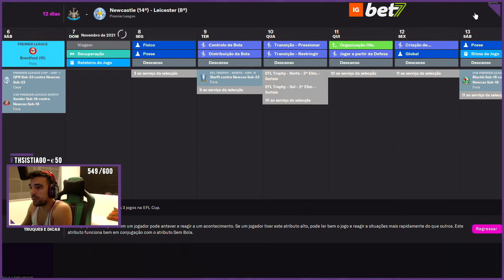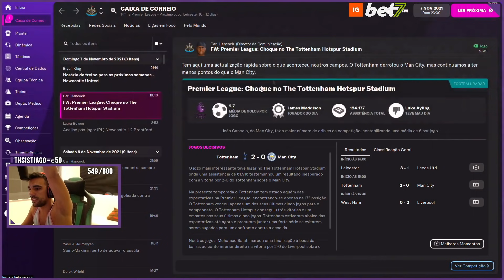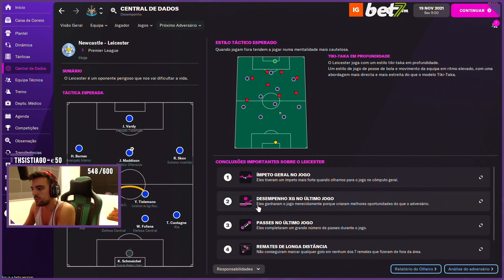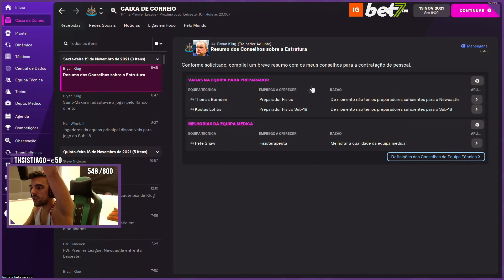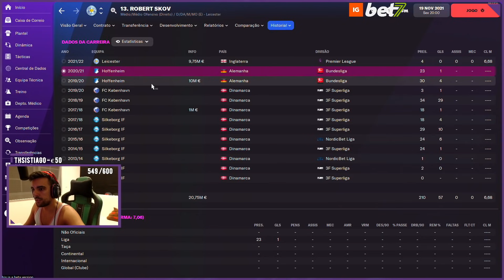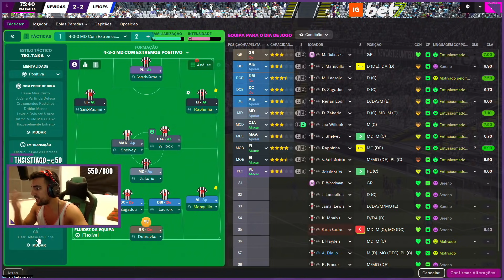FUI ROUBADO! | T1 FOOTBALL MANAGER 2022 #09